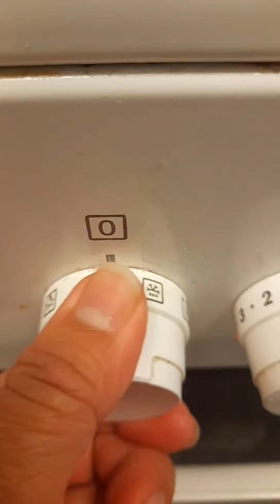Swedish Apple Pie 🥧 Ingredients are on the comment section 👇